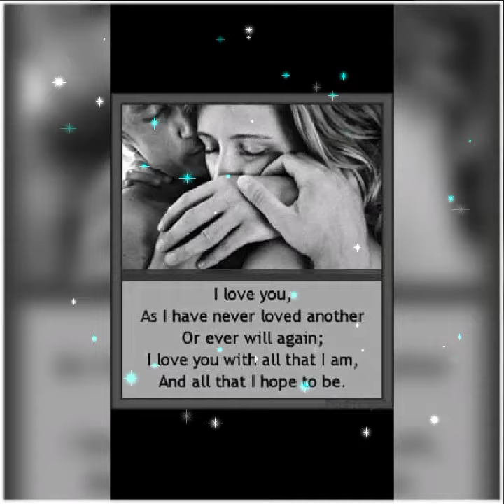I LOVE YOU, MICHAEL HURST